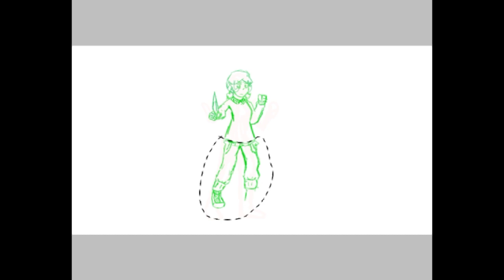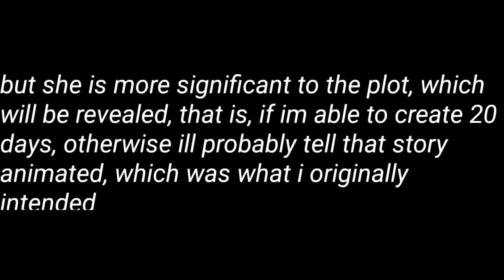Viola.// 20 Days speedpaint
Thingie